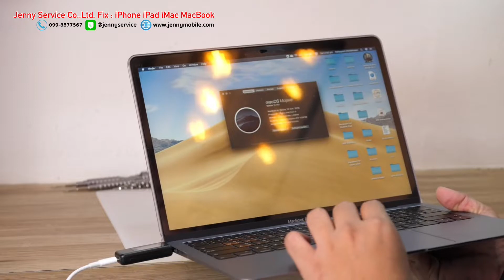MacBook Air 2019 Model1932 ชาร์จแบตไม่เข้า เสียบพอร์ตUSB-C ไม่เจอ Jenny Service Tel. 099-8877567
✅ สอบถามข้อมูลเพิ่มเติมได้ครับ : Line คลิ๊ก

ร้าน Jenny Service รามคำแหง 24 กรุงเทพมหานคร